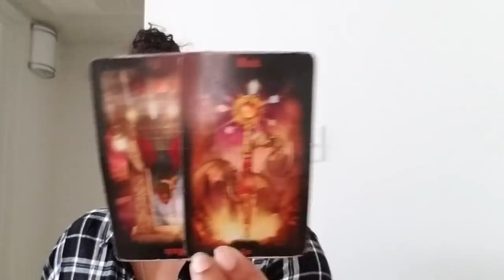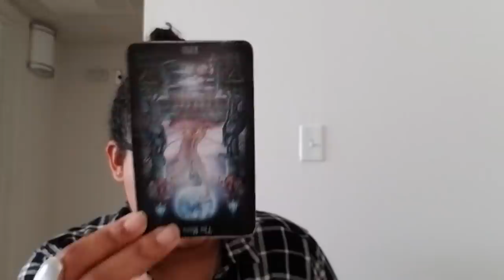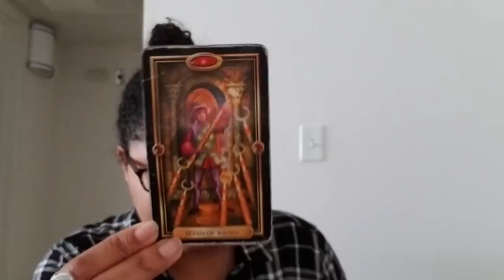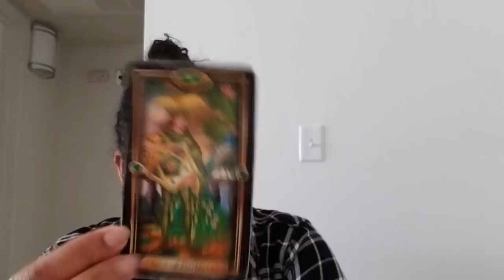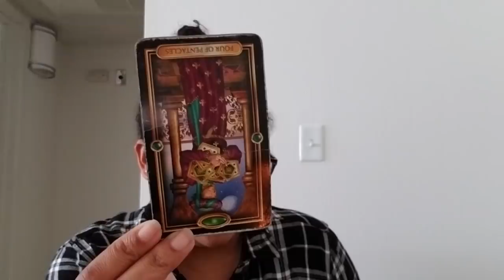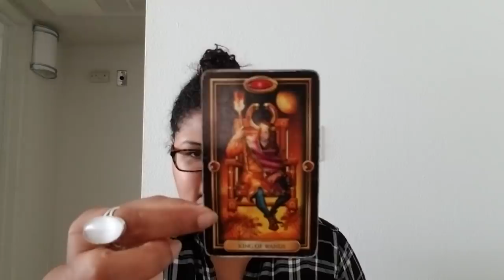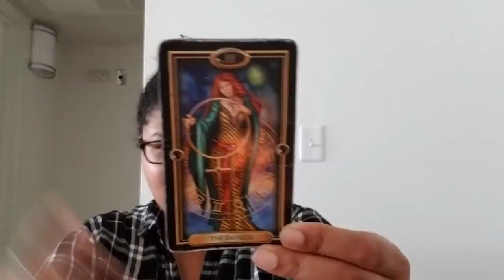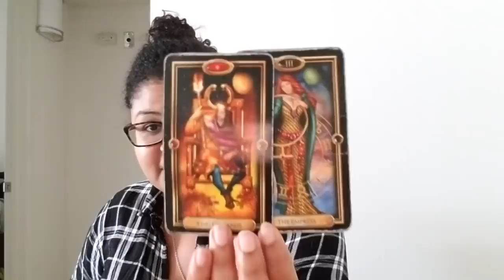Scorpio: I Will Shake The Earth - Try To Challenge Me (April 8th - 15th)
Scorpio: Weekly Love Reading (April 8th - April 15th)

DECKS:
Witches Tarot Deck
Gilded Tarot Deck
Vice Versa Deck
Legacy Deck
Romance Angels Deck
Psychic Tarot Deck
Spirit Animal Oracle Deck
Mystical Shaman Oracle Deck